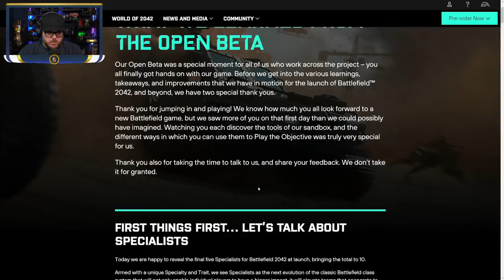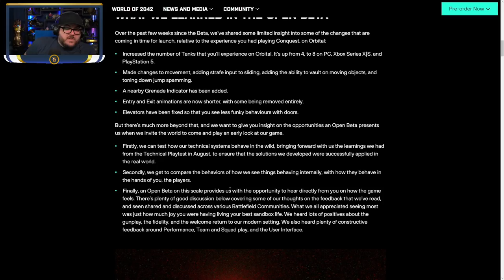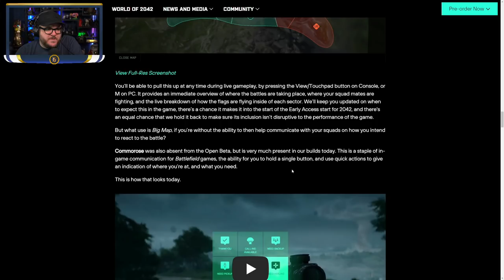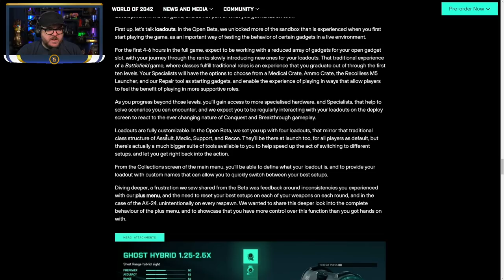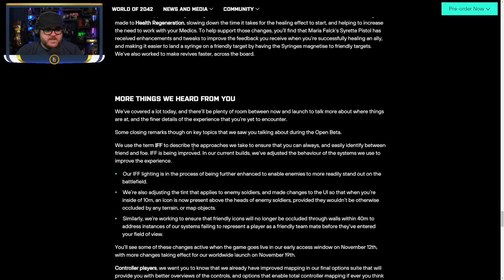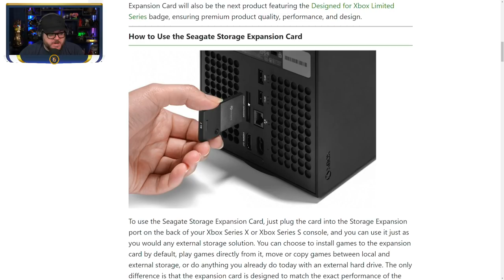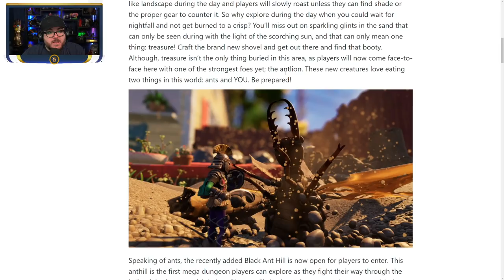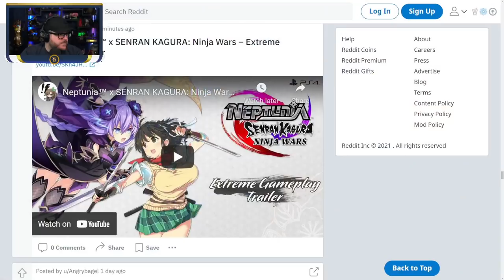The JP News Network - Thursday, October 21, 2021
The news for today: What Battlefield learned from the open beta. New storage options for XBOX. Grounded gets a new update. Runescape developers publishing a new game. Overview of Halo Infinite on PC & much more!